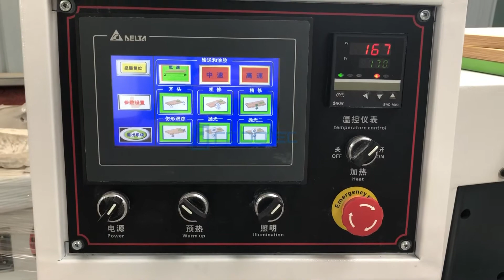Auto edge banding machine testing video